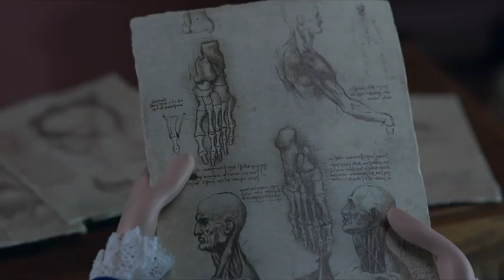Léo, la fabuleuse histoire de Léonard de Vinci (Bande-annonce)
En VOD et EST sur cinemutins.com
A partir du 20 juin 2024